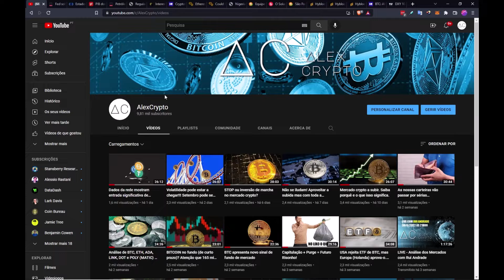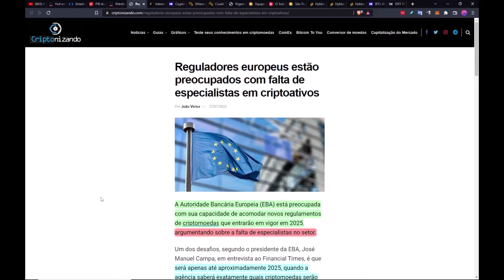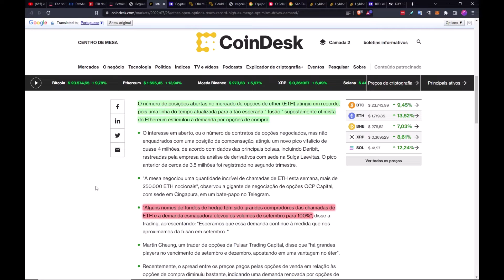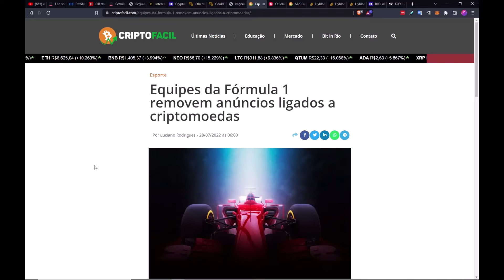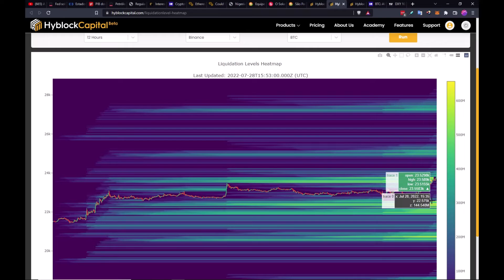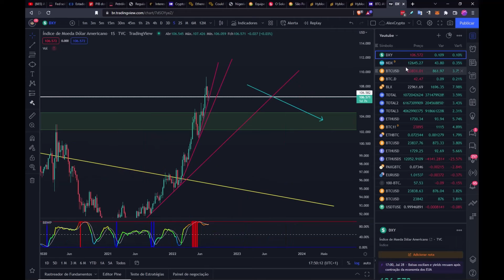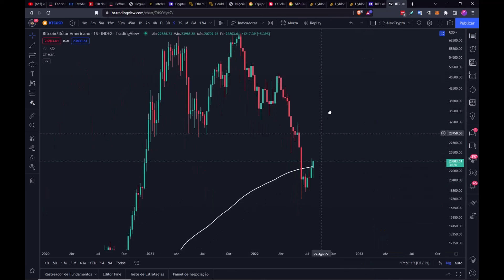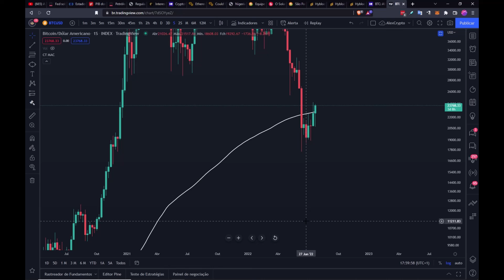Recessão Americana e as crypto a subir | Regulamentação de crypto na Europa pode estar em causa.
Hyblocks disponibiliza ferramentas inovadoras que visualizam o fluxo de encomendas, sentimento de mercado, liquidez, e dados na cadeia através de 10+ produtos e 60+ indicadores personalizados

Cryptoquant - Acompanha diariamente a síntese Bitcoin, análise de dados na cadeia, preço, estatísticas, derivados, dex trades, gráficos e artigos de tendências, etc.
Formação AlexCrypto:
Noções Básicas de Análise Técnica (nível elementar)

Grupo Telegram AlexCrypto -» @AlexCryptoRegulator_bot

Grupo Telegram privado AlexCryptoPremium -» @AlexCryptoPT_bot

Contacto no Telegram -» @Alexcryptoportugal